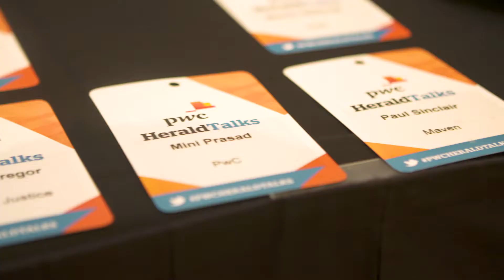Wellington: PwC Herald Talks - Global vs Local 2017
Missed our event? Check out the highlights from Wellington

PwC Herald Talks - Global vs Local

We now live in a highly connected world, with an increasingly accessible global population.  With a world where marketplaces are now seen as “globally local” to be successful, companies need to understand the effect  of “localizing” their business operations to suit.   Which begs the question – Can you succeed in servicing your market from afar? Or should you position yourself within growing business hubs?

Hear from business leaders with their insights into entering global markets, as well as securing local market share.

for more information and to buy tickets to our upcoming events